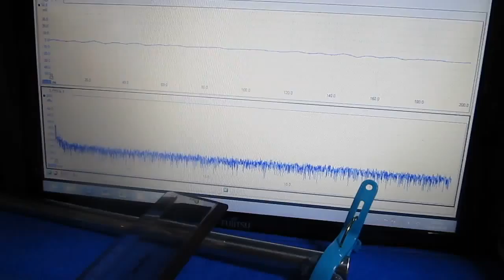超音波プローブ基礎実験（表面検査技術） Ultrasonic probe experiment